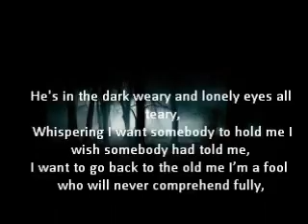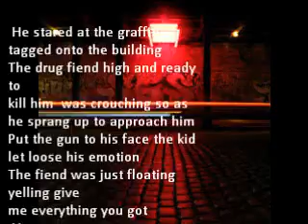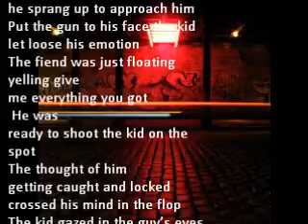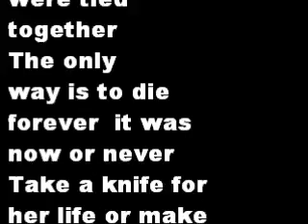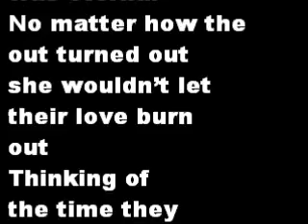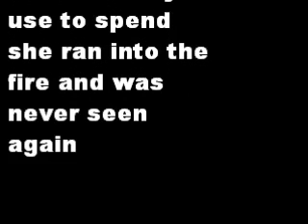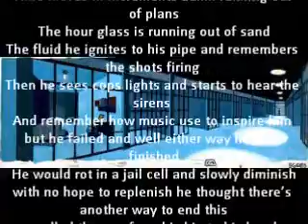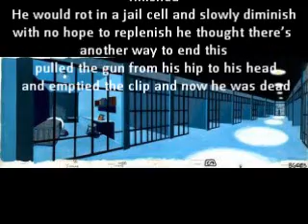Sad beat - Mister DeMont (FreestyleReppinMass)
This beat belongs to FreestyleReppingMass, I wrote and recorded the lyrics/fictional story to this instrumental.  Forgive me for my lack of time/skill to make videos, but I try.